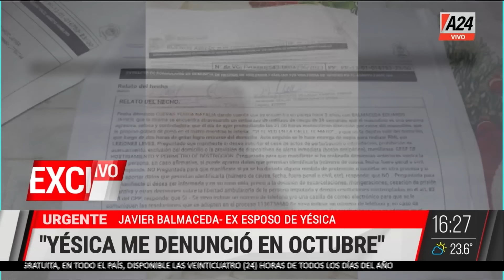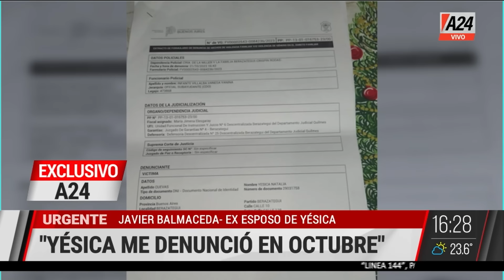🚨 El ex de Yésica Cuevas responde a todo: "Estaba convencido que estaba embarazada"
👉 EXCLUSIVO: Entrevista a Javier Balmaceda, el ex de la mujer que dijo estar embarazada, desapareció y apareció escondida en un domicilio.

"Yésica miente, dudo que haya estado embarazada"
"Yo jamás le pegué  en la panza"
"La violenta en la relación era Yésica, no yo"

👉 Seguí en QuienCuandoDonde